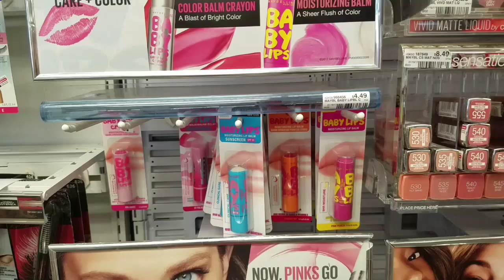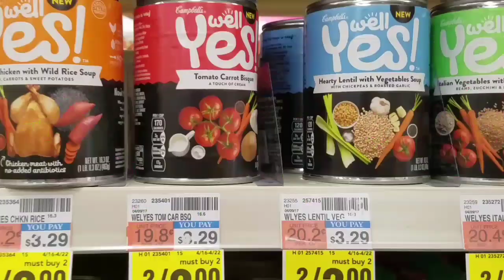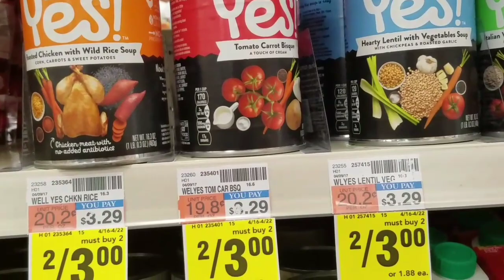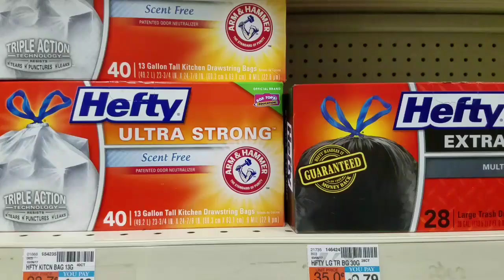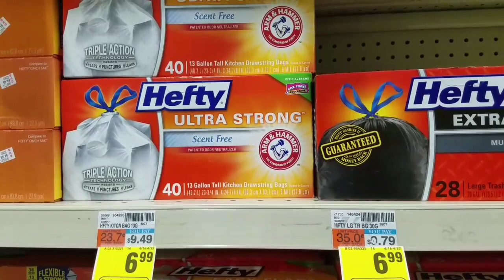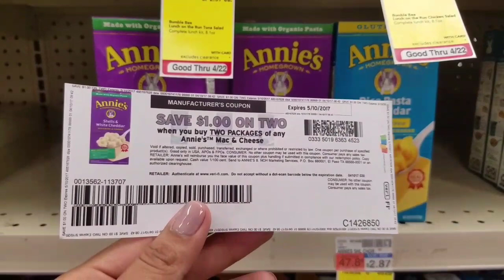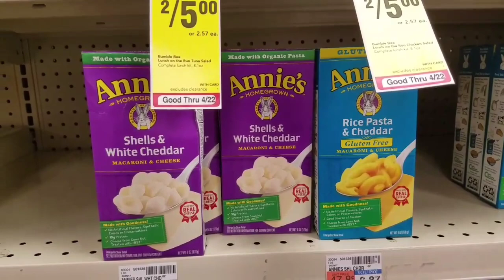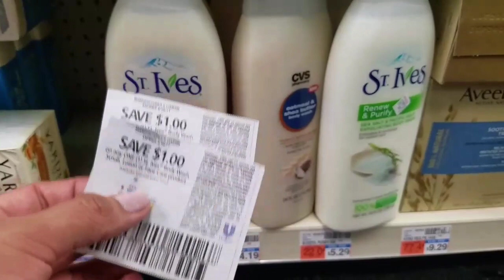CVS 4/16/17 | FELICES PASCUAS Y BUENISIMAS OFERTAS!!